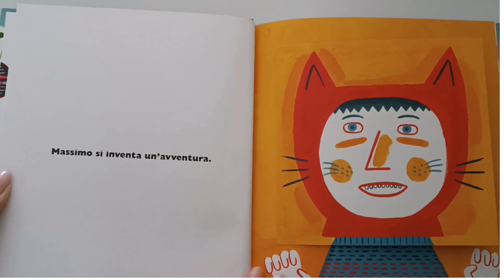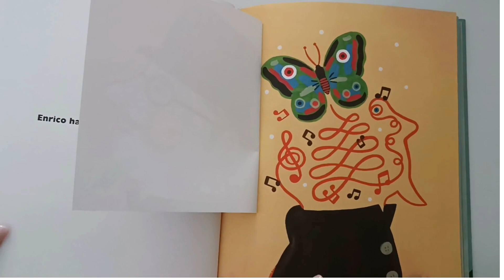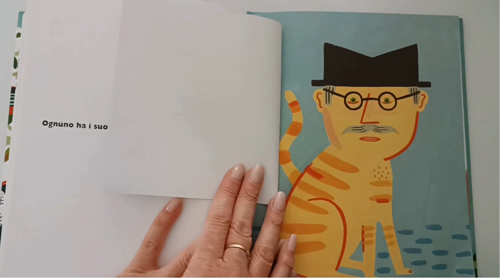A CHE PENSI? Laurent Moreau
Per strada. c'è chi passeggia e chi si affretta. Ciascuno con i suoi pensieri, pesanti o leggeri.
E tu, a che pensi?

Albo con finestre letto da alunni di classe quarta